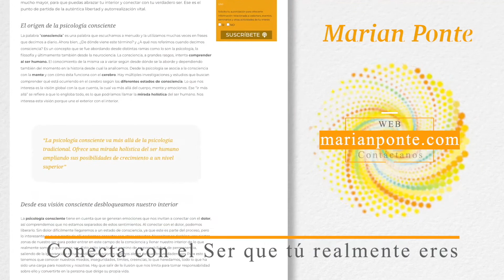T2-EP 5: La Voz Interior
Marian Ponte: Psicología-Sexualidad-Consciencia

Luis: La voz interior, ¿Qué es eso de la voz interior?

¿Es la voz que nos critica? ¿Es la voz que nos anima? ¿Esa voz que oímos, es realmente lo que se llama en psicología consciente la voz interior?

¿Tu propio maestro, maestra interna? O ¿Es otra cosa?

¿Cómo distinguirlo?

Me surgen 2000 preguntas y a ver si por lo menos dos o tres, o cuatro, conseguimos en este nuevo episodio de Apuntes de Psicología Consciente con Marian Ponte.

Ya tenemos aquí a Marian al lado. Marian, muy buenas de nuevo y te lanzo la primera pregunta, ¿Qué es? O ¿Cómo desde la psicología consciente se puede definir la voz interior?

Marian: La voz interior sería aquella voz que te hace sentir bien, que está ausente de conflicto, que tienes una sensación de conexión, y de claridad.

Y es como, el eureka, el de los griegos, y te hace sentir que está unida a esa intuición, y a una sensación de sabiduría o de expansión, donde no te produce duda y lo experimentas desde la paz que eres.

Luego, evidentemente, hay muchas otras voces por ahí, por eso es tan importante, darse cuenta que cuando no hay nada o cuando estás más en vacío, o cuando has aprendido a salir del conflicto, desde esa paz, donde está el silencio, muchas veces puede aflorar esa voz, y te resulta como una especie de guía, de brújula, te marca un poco tu sentir con tu acción, y con tu pensar, y sientes una unicidad, sientes una sensación de claridad, otra cosa es cuando estamos, 30000 veces luchando con un montón de cosas, eso sería otra historia.

Luis: A mí, cuando decías eso, me venían momentos en mi vida, donde parece que te llega, como esa inspiración, que notas una apertura en el pecho, es como una felicidad... Por favor, con todo el margen de error, pero dime, ¿sí podría ser eso? Porque también me vendría bien, poder detectarlo, ¿no? Otras veces, tengo mucho diálogo interior y no noto esa sensación.

Y en paralelo me ocurre, que luego, cuando, por ejemplo, eso es... Un diseño de hacia dónde quiero ir o una decisión que debo tomar, que luego pasan los días y hay veces, que la veo como algo, muy alejado de lo que soy capaz de hacer o, es como que se fue la magia, yo muchas veces pienso, me desconecté o, algo pasó, porque en aquel momento lo veía todo super posible, me veía muy alineado con todo eso.

Me podrías dar alguna guía sobre, ¿Qué puede ser todo eso? En esa experiencia, por si alguien más, lo vive de esa forma.

Marian: Nosotros aprendemos a fragmentarnos, desde que somos chicos, la experiencia que vivimos, es una experiencia llena de creencias y llena de contradicciones, y experiencias que nos han impactado. Entonces, muchas veces, nuestras memorias interfieren en la sensación de tener una claridad mental, entramos en duda, entramos en conflicto, entramos en miedo. Entonces, cuando tú, vas dejando de lado, muy bien, siento este miedo, ahora lo dejo ahí, me concentro en la paz que soy, ahora siento esta inseguridad, y aprendes a despejar a través de la observación para tener más espacio o en aflorar, cuando no hay ansiedad, y cuando no hay ese miedo, y esas circunstancias, cuando no hay frustración, otras respuestas que son esas respuestas que expanden, o que las sientes con claridad, y que incluso las vives como una forma más intuitiva, ahí es donde vamos encontrando nuestro sentido, nuestro caminar, nuestra brújula y eso está conectado con la voz interior, porque muchas veces te pueden aflorar palabras y te pueden aflorar sensaciones, que tú sientes que son positivas, que te expanden, y que tienen sentido, y que te sacan de la limitación con la que tú estás viviendo, por supuesto que pueden venir después, circunstancias que nos desorganizan, porque una de las cosas difíciles es volver al centro, una de las prácticas justamente es volver al centro, con todas las veces que se requiera hasta que cada vez haya más centro y menos desorden.

Luis: Claro, claro, esa es la sensación que a mí me daba, que esos son pequeños momentos, en un mundo en el que todavía estoy en el caos y fuera de la conciencia, y voy ahí navegando como puedo, y hay momentos, donde uno tiene como esa conexión, y claro, al final es tan poco todavía, para las personas que estamos ahí en el camino, que, en el resto de nuestra vida, muchas veces nos parecen imposibles, los pensamientos que tenemos ahí o la capacidad de llevarlos a cabo. Y mientras tanto, hay un otro montón de voces, y ¿esas voces qué son entonces? ¿Si no son las que te conectan con la conciencia? O ¿Qué podrían ser?